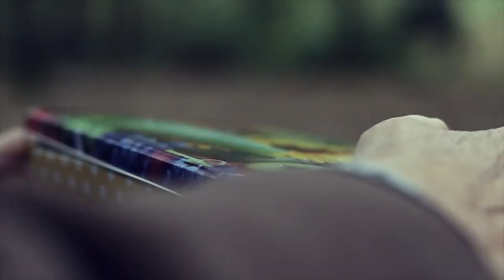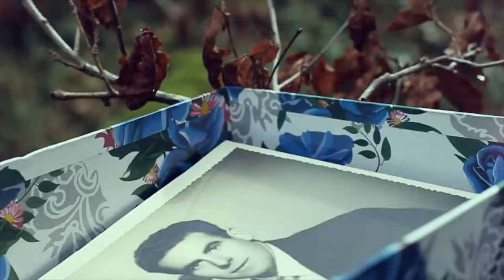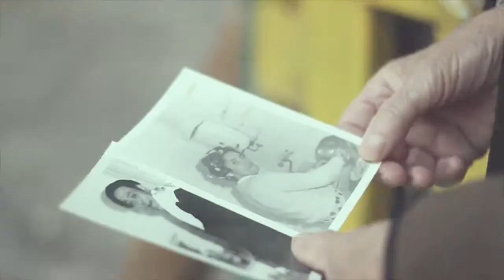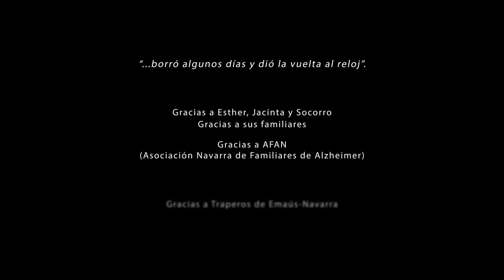El Drogas - En Punto Muerto